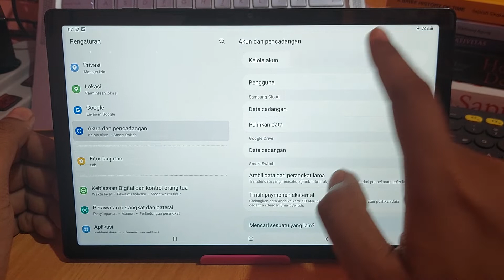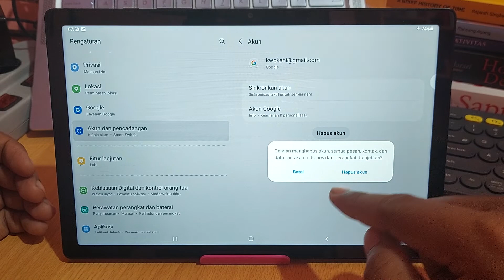Cara menghapus akun google di samsung galaxy tab A8 / S8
Cara menghapus akun google di samsung galaxy tab A8,

Cara menghapus akun google di samsung galaxy tab S8,